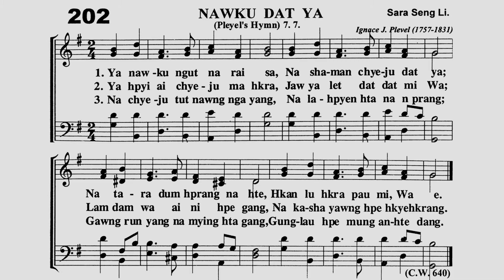NO. 202 NAWKU DAT YA - Pleyel's Hymn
NO. 202 NAWKU DAT YA -
(Pleyel's Hymn)

Hkawn - Manmaw Ginwang Music Komiti